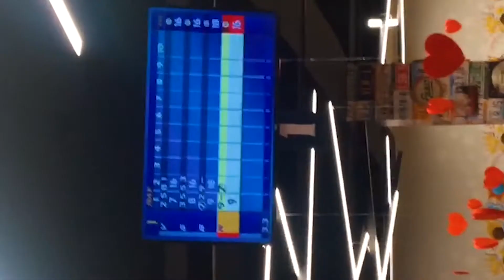BOWLING for the first time.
The Village Market hosts the Village Bowl; a great bowling alley with awesome vibes. Bowling is a fun activity for kids and adults and it doesn’t matter if you’re beginners. Just make sure you get there early to avoid long wait times especially on weekends and holidays. Great experience!

The ambience of The Village Bowl is dope! A great environment, fancy lights, good music and a mood that made the bowlers almost bump chests like NFL players. Me likey. I think they were also giving the place a retro 60s American look with Cadillac car-models and American number plates. Maybe. There’s a small bar/restaurant within the alley for snacks and drinks at reasonable prices. They don’t allow drinks from outside, obviously. As you wait, you can chill in their waiting bays, have a drink etc. There are also two pool tables, foosball and air-hockey within the joint as well